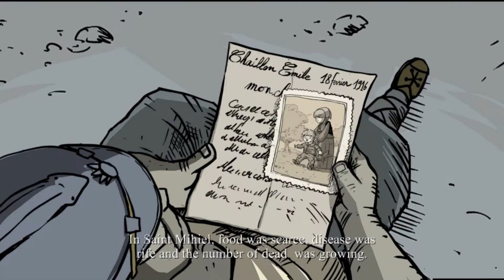Valiant Hearts :: Noo Karl! - Episode 6 (HD+)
Valiant Hearts: The Great War is the story of 5 crossed destinies and a broken love in a world torn apart. In Valiant Hearts, the lives of all these characters are inextricably drawn together over the course of the game. Friendship, love, sacrifice and tragedy befall each one as they help each other to retain their humanity against the horrors of war.

Intro - Wallpaper